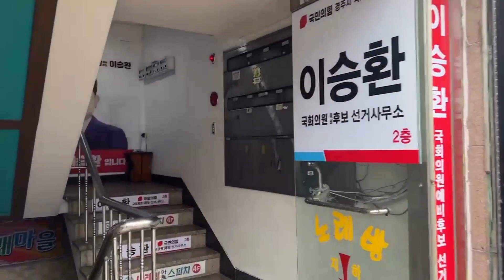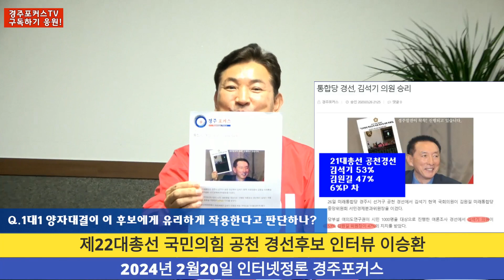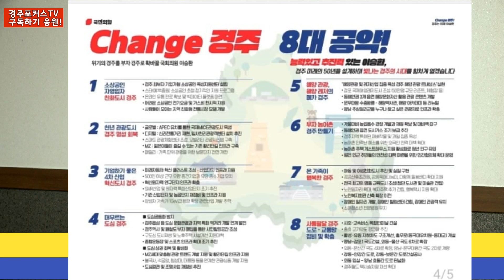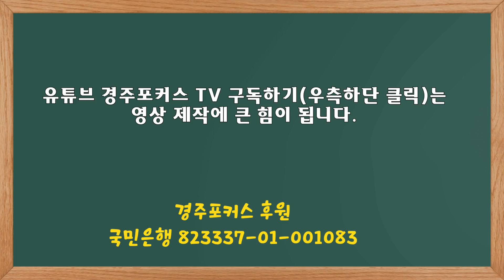국민의 힘 공천경선후보 인터뷰 1 이승환- 일대일 양자구도 유리, 경선승리확신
이승환 후보는 이날 인터뷰에서 현역의원의 패널티 여부, 대표공약, 상대후보의 공약미이행에 대한 입장, 자신의 강점과 약점 등 사전에 준비한 질문이외에 국민의 힘 공천진행현황과 향후 전망 등 민감한 현안질문에도 거침없이 자신의 생각과 소신을 밝혔다.
인터뷰는 20일 오전 11시부터 중앙시장 인근에 있는 이 후보의 선거사무소에서 약30분동안 진행됐다.
인터뷰 동영상은 경주포커스가 시청자들의 이해를 돕기 위한 질문 자막, 자료사진 3장 첨부 이외에는 일절 편집하지 않았다.
24년2월20일 인터뷰.